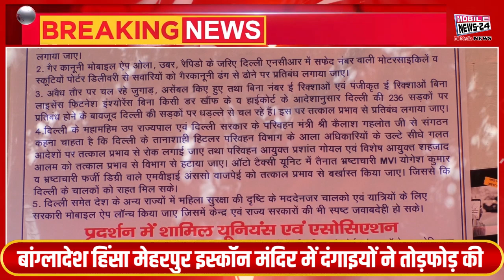OLA UBER के खिलाफ प्रदर्शन पर उतरे ड्राइवर | Drivers protest against OLA UBER. Mobile News 24.